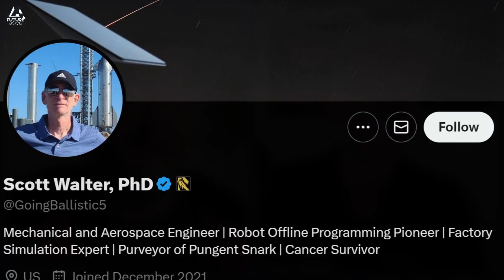Expert SPEAKS! Who will win the robot race, and who is likely to fail?